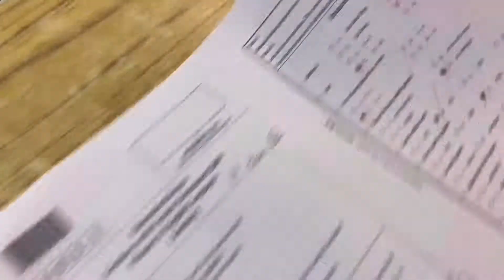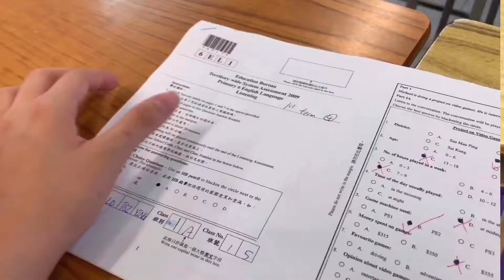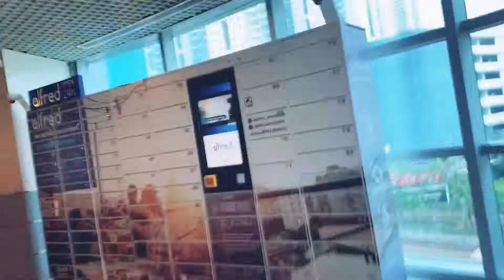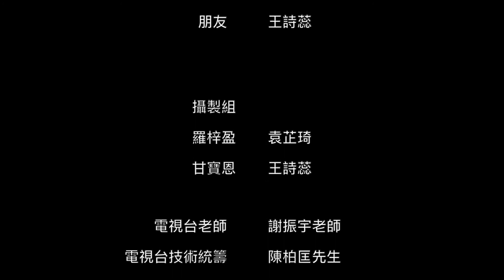方潤華中學第三屆元朗區小學校園短片創作大賽入圍作品：金巴侖長老會耀道小學 - 《「真」貴的友誼》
三個人的友誼，由親密到友情破裂。女主要搬屋轉校，但不想朋友擔心而不告訴她們。可是，三個人的友誼卻開始疏離，到底她們如何重修友誼呢？